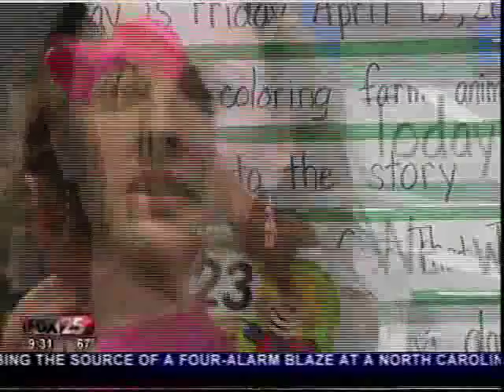Good Shepherd Catholic School at Mercy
KOKH story that aired April 13, 2012.